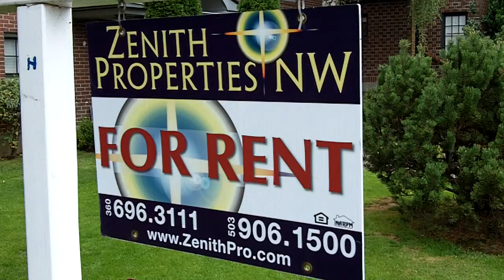2214 Broadway St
Welcome to this amazing vintage building in beautiful Downtown Vancouver!